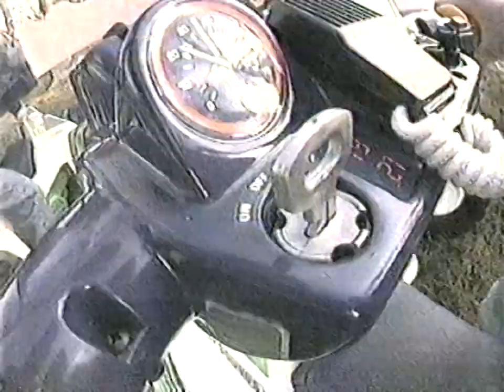KCWB (Kids' WB!) commercials [June 7, 1997]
[Tape #1030, @0xCIRRUS]

Contents:
Superman: The Animated Series - "The Last Son of Krypton, Part 3"